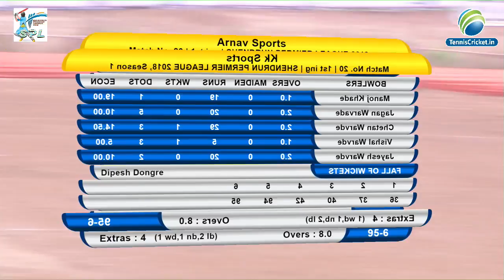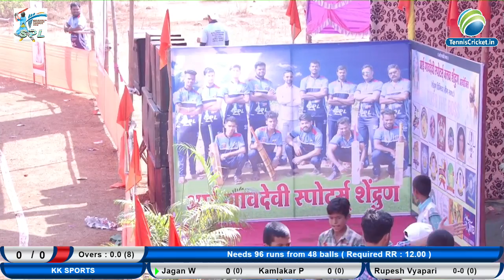2ND MATCH DAY 4 || SHENDRUN PERMIER LEAGUE 2018 | SHAHAPUR DAY- 3